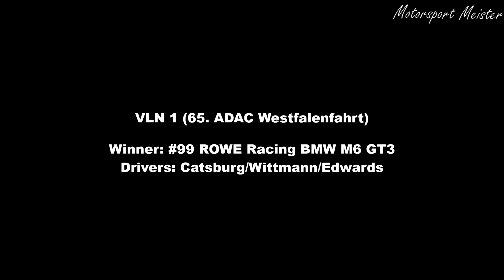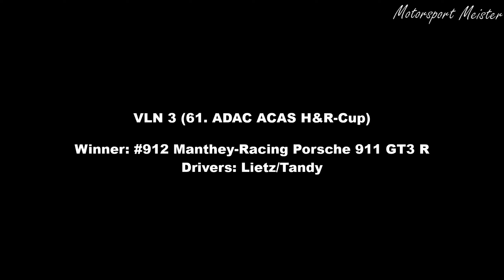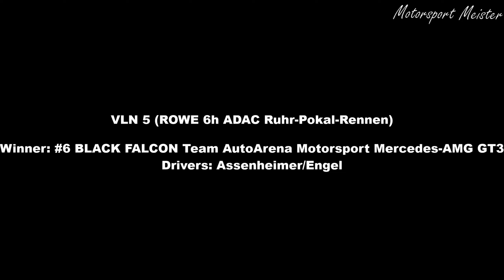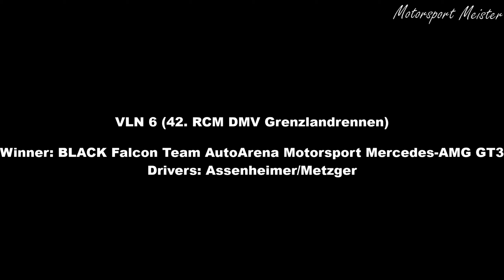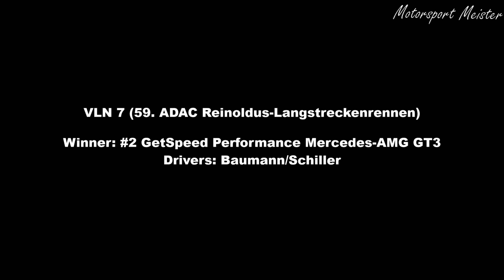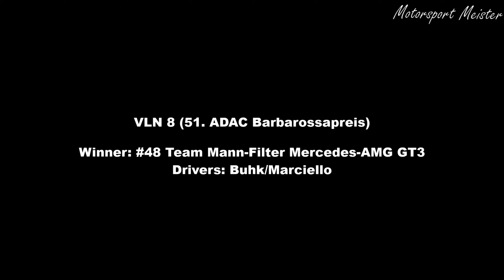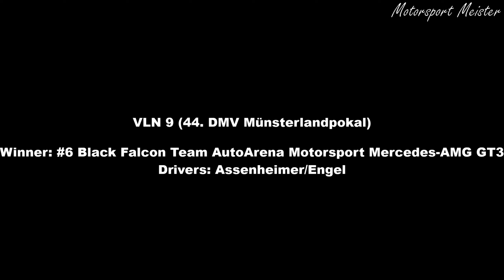VLN Nürburgring Season Highlights 2019 - Best of Crashes, Moments & Action Compilation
A compilation of the best of the 2019 VLN season featuring crashes, overtakes, moments and highlights.